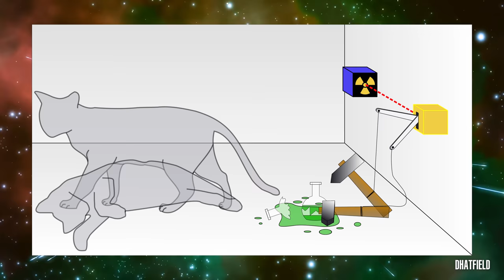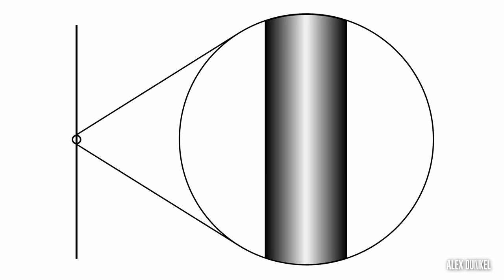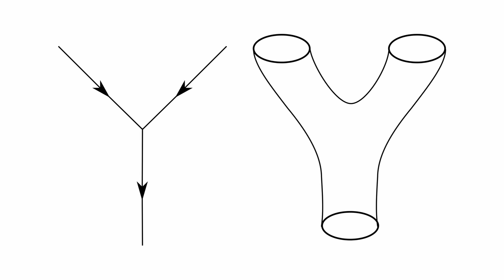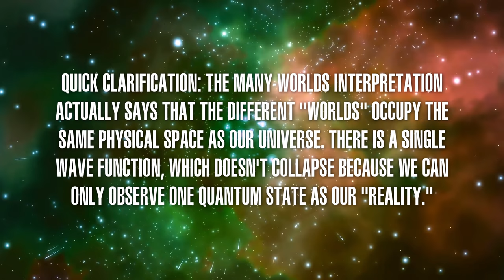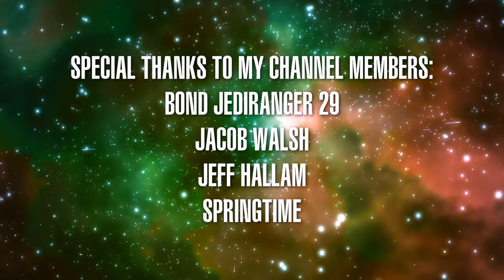The Science of Star Trek's Mirror Universe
First introduced in Star Trek: The Original Series, the "Mirror Universe" is a brutal counterpart to the Prime Universe inhabited by many of our favorite characters' moral opposites. In this video, I discuss real-world scientific theories surrounding parallel universes and how they may describe the relationship between the Prime and Mirror Universes.

- CHAPTERS -
00:00 Intro
02:49 Science Background
05:44 Many-Worlds Hypothesis
07:45 String Theory
09:55 Universal Wave Function
10:04 Interphase Space
10:21 Alternate Models
11:06 A Q Did It?
12:36 Thought & Matter
14:19 Outro